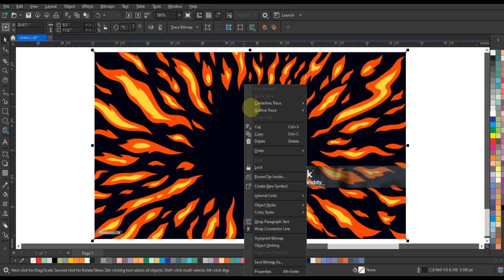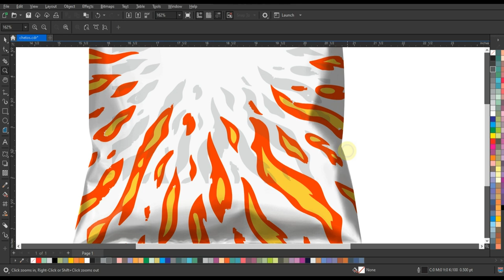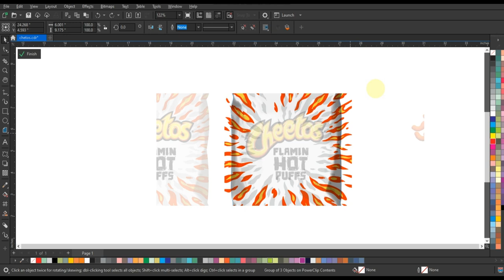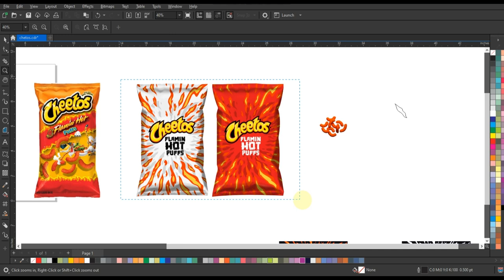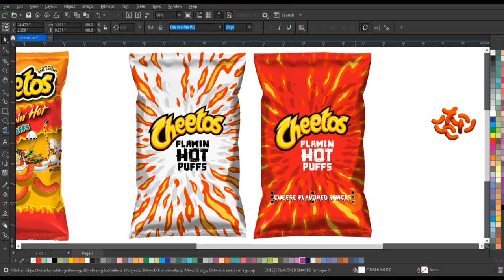I Redesigned Cheetos Packaging Design Using Coreldraw- Ahsan Sabri